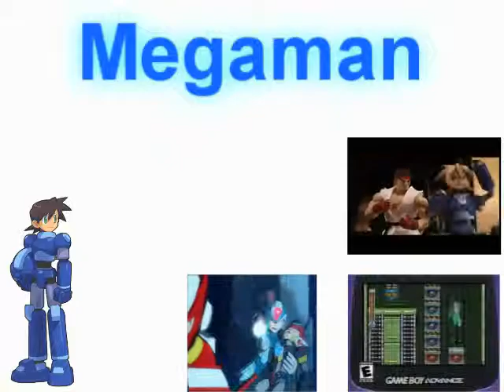Spyro 2: Ripto's Rage (15 Years Playthrough) Part 30: A stupid misunderstanding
Hiya Everyone, Finally Spyro Has 15 years... XD

I'll Try To Upload a video any day until finish the gameplay, maybe somedays i can't upload, or some days upload more than one video, but...

I Hope than You can Enjoy a Gameplay of my favorite game character, VIVA SPYRO...

Spyro 2: Ripto's Rage Part 30: A stupid misunderstanding

Thanks to Everyone Who has Watch My Playthrough from one of three Childhood's Heroes...

I'm A Really Spyro Fan, Who's never forget him...